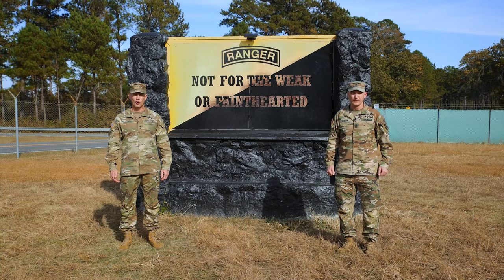Army Navy Game 2023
It's hard work being the military's favorite.

Every other day of the year, we fight and win as one - but on Army/Navy game day, it's every branch for themselves.

Three days until game day. Go Army, beat Navy!